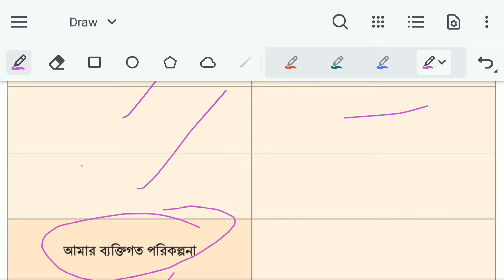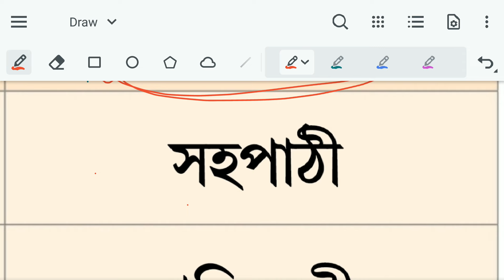৯ম শ্রেণির স্বাস্থ্য সুরক্ষা ১ম অধ্যায় ১৪ পৃষ্ঠা সমাধান । Class 9 Sastho Surokkha Chapter 1 Page 14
পর্ব ৭ । মিডিয়ার প্রভাব প্রচারণায় পরিকল্পনা । প্রথম অধ্যায় । মিডিয়া ব্যবহারে যত্নবান হই class 9 ।

৯ম শ্রেণির স্বাস্থ্য সুরক্ষা ১ম অধ্যায় পৃষ্ঠা ১৪ সমাধান | Class 9 Shastho Surokkha Chapter 1 Page 14

মিডিয়া ব্যবহারে যত্নবান হই
৯ম শ্রেণি স্বাস্থ্য সুরক্ষা  মিডিয়া ব্যবহারে যত্নবান হই
Class nine sastho o surokkha  chapter 1
class 9 new sastho o surokkha  book solution
মিডিয়া ব্যবহারে যত্নবান হই  Class 9
class 9 sastho o surokkha  chapter 1 new book
class 9 sastho o surokkha   chapter 1 2024
Class 9 sastho surokkha New book
৯ম শ্রেণি স্বাস্থ্য সুরক্ষা
নতুন কারিকুলাম
অধ্যায় ১ আমার‌‌ স্বাস্থ্য আমার সুরক্ষা
Class 9 New sastho surokkha book
নবম শ্রেণির নতুন স্বাস্থ্য সুরক্ষা বই
নতুন কারিকুলামের ৯ম শ্রেণির স্বাস্থ্য সুরক্ষা
class 9 sastho surokkha book 2024
class 9 new curriculum sastho surokkha book 2024
new curriculum 2024
class 9 new sastho surokkha book 2024
class 9 sastho surokkha 2024
class 9 sastho surokkha 2024 chapter 1
৯ম শ্রেণির স্বাস্থ্য সুরক্ষা ২০২৪
৯ম শ্রেণির স্বাস্থ্য সুরক্ষা ২০২৪ ১ম অধ্যায়
৯ম শ্রেণির নতুন কারিকুলাম স্বাস্থ্য সুরক্ষা ২০২৪
new curriculum book 2024
আমার‌‌ স্বাস্থ্য আমার সুরক্ষা
নতুন কারিকুলাম ২০২৪
নতুন কারিকুলামের ৯ম শ্রেণির স্বাস্থ্য সুরক্ষা বই ২০২৪